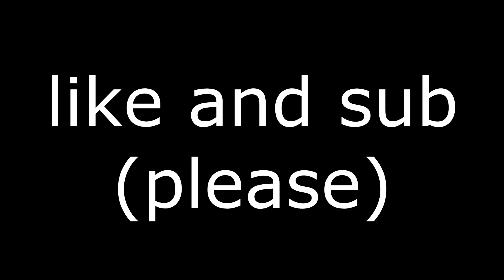-20 434 732 iq frog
Well, I don't even know what to think about frogs